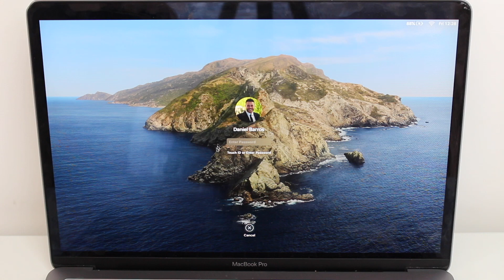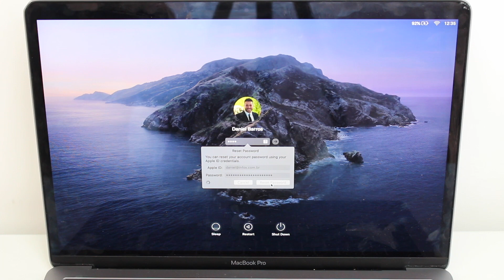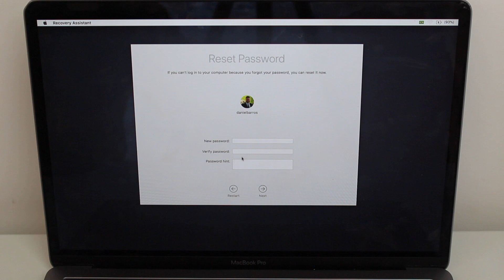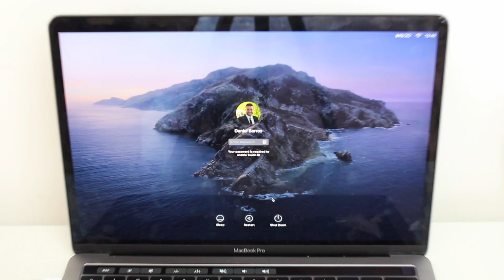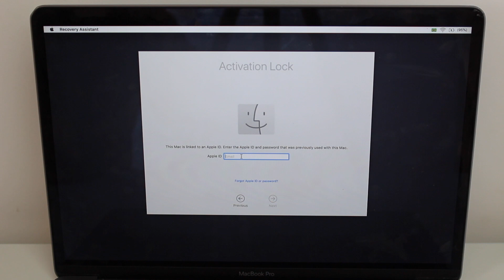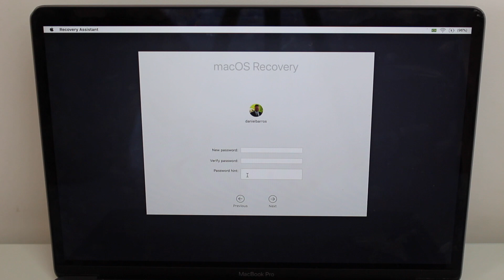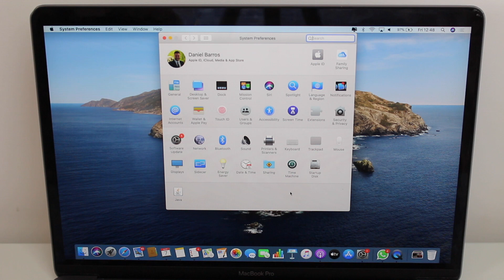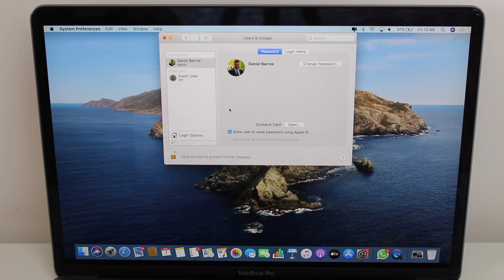(2020) Forgot Your Mac Passcode? Here’s How You Can Regain Access! (NO DATA LOSS)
Have you forgotten your Mac lock screen Password? I'll help you out!